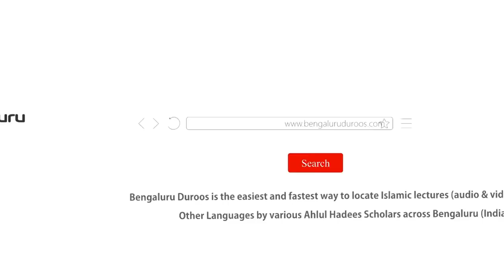Jumu'ah Khutbah | Ittiba e Kitaab o Sunnat Aur Uske Taqaaze by Shaykh Abdul Azeem Madani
Jumuah Khutbah dated 1st Feburary 2019 by Shaykh Abdul Azeem Umri Madani @ Masjid e Ahle Hadees Choti Charminaar, Shivajinagar,  Bengaluru, India.

Topic: Ittiba e Kitab o Sunnat Aur Uske Taqaaze